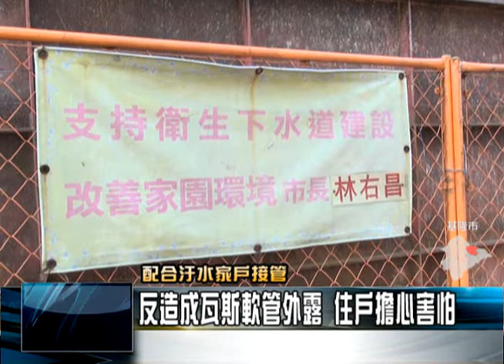104 4 15中嘉新聞 汙水下水道家戶接管工程反造成瓦斯軟管外露住戶害怕